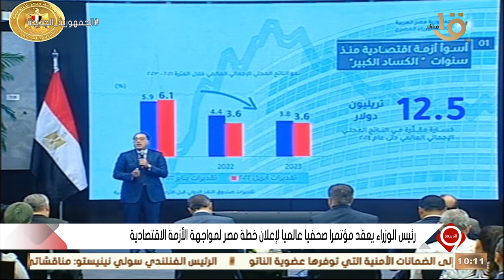التاسعة | مدبولي يكشف عن خطة الدولة في التعامل مع تداعيات الأزمة العالمية